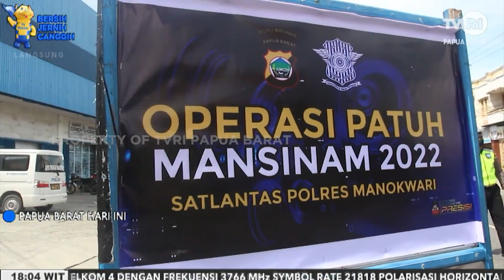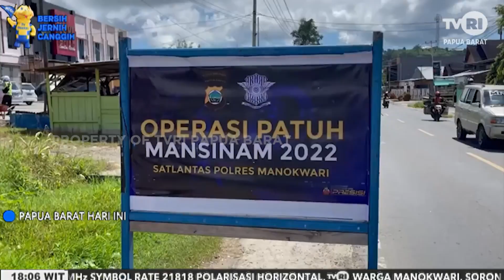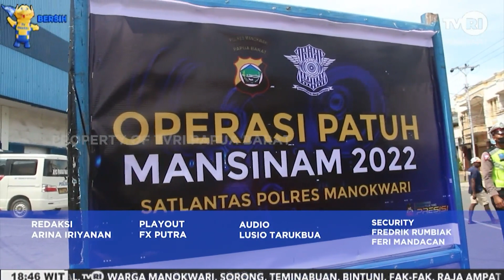~PAPUA BARAT HARI INI ~ EDISI 22 JUNI 2022 ~ TVRI PAPUA BARAT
1.(MANOKWARI-PAPUA BARAT) HARI KE SEMBILAN OPERASI MANSINAM, 33 KENDARAAN KENA TEGURAN

2.(MANOKWARI-PAPUA BARAT) CEGAH PKM KEDATANGAN RATUSAN SAPI DI SORONG DI SEMPROT DISENFEKTAN

3.(MANOKWARI-PAPUA BARAT) DINAS SOSIAL BERI BANTUAN PONDOK PINANG

4.(MANOKWARI-PAPUA BARAT) GERAKAN DISIPLIN AKAN DI TERAPKAN  DI LINGKUP PEMDA PROVINSI PAPUA BARAT

5.(MANOKWARI-PAPUA BARAT) SERTIJAB KEPALA KANTOR SAR MANOKWARI